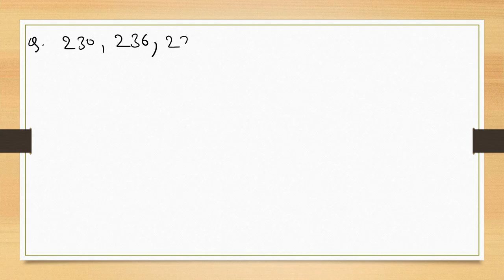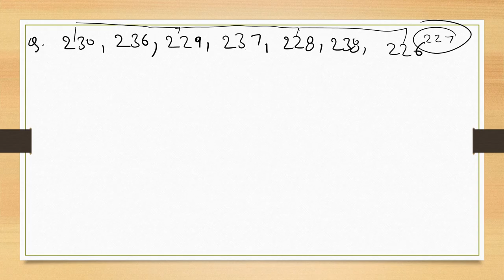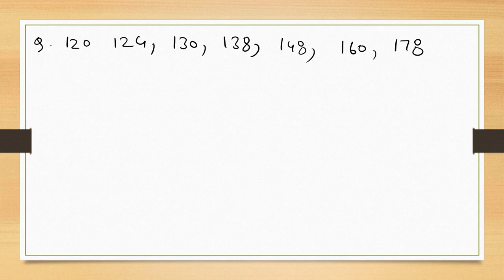Target IBPS RRB PO/Clerk 2022 || Mini Mock Test || Day-2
Target IBPS RRB PO/Clerk 2022 || Mini Mock Test || Day-1
In this Session we will discuss Exam Level Questions Of Speed Math, Arithmetic & Data Interpretation with proper Approach to solve the questions in Minimum Time for Upcoming RRB PO/Clerk 2022 and other Bank Exams i.e. SBI PO/Clerk 2022, IBPS PO/Clerk 2022 etc.
rrb po 2022 notification,
rrb clerk 2022 notification,
rrb po strategy 2022,
rrb po 2022 syllabus,
rrb clerk strategy 2022,
rrb clerk 2022 syllabus,
rrb po 2022 preparation,
rrb clerk 2022 preparation,
bank exams preparation 2022,
bank exams 2022 strategy,
career definer,
kaushik mohanty,
best quant teacher for bank exams,
studified,
bankers way,
guidely,
oliveboard,
testbook,
byjus,
unacademy,
bank pro,
the bankers,
banking chronicle,
amar sir maths,